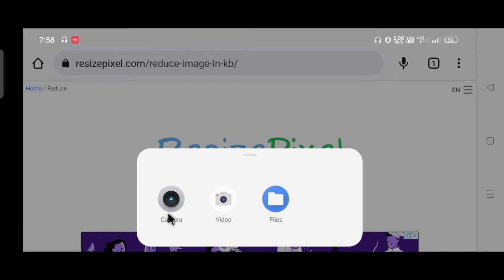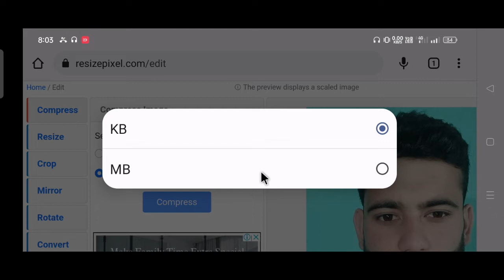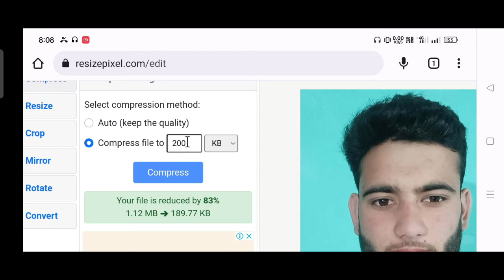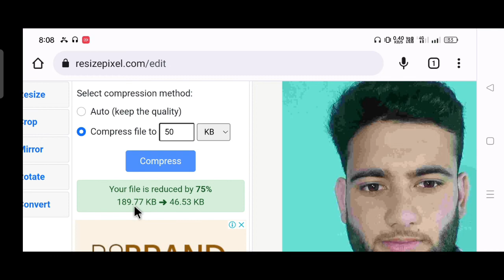Photo ka Size Kaise Kam Kare mobile se - How to reduce image Size in KB - Image convert MB to KB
Dosto aaj ke is video ma mai ne aap ko image ka size kam krne ka tariqa dekhaya hai.Too umeed  krta hu aaj k video aap ko pasand aaye  ge agar video pasand aaye  to video ko like, comment aur share zaroor krna!

•Your Queries!
how to reduce image size in kb in laptop
how to reduce image size in mobile
how to reduce image size without losing quality
how to reduce image size in photoshoop
how to reduce image size in kb without losing quality
how to reduce image size in kb in mobile
photo ka size kaise kam kare mobile se 100 kb